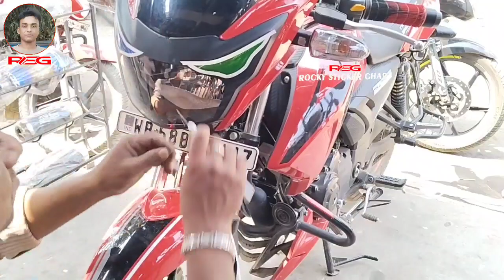Apache RTR Headlight Modified Rocky Sticker Ghar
দোকানের নাম: রকি ভাই বাইক স্টিকার ঘর   Shop Name: Roki Bhai Bike Sticker Ghar

Shop Name: Roki Bhai Bike Sticker Ghar

Address: Berhomepur-Ramnagar Ghat Rd, Near Saktipur High School,Saktipur,Murshidabad, West Bengal, 742163

Vill- Bazarsau - Ramnagar Ghat Rd, Saktipur, West Bengal 742163